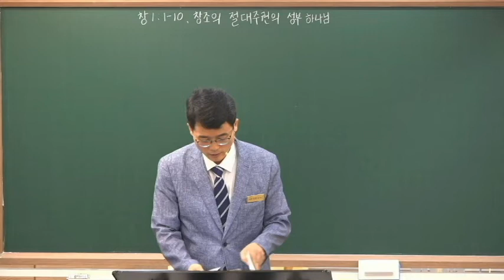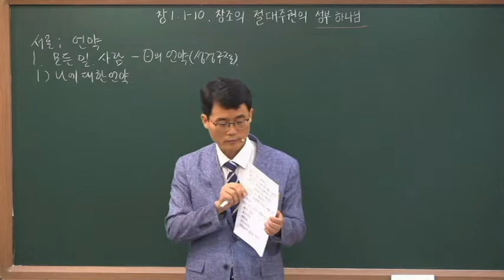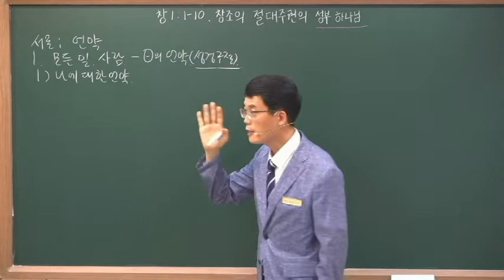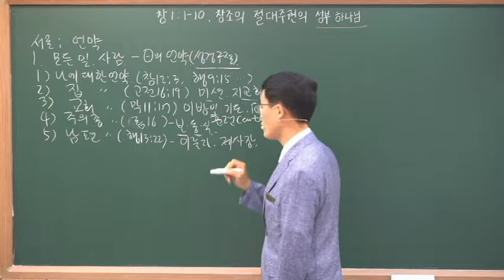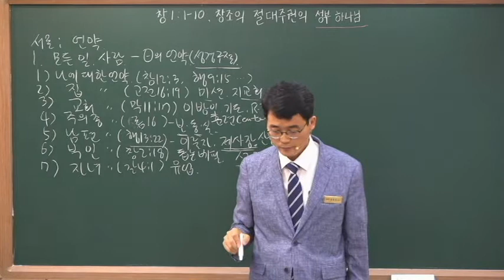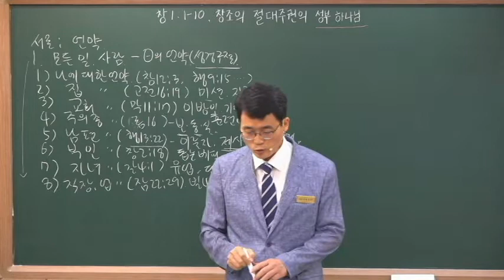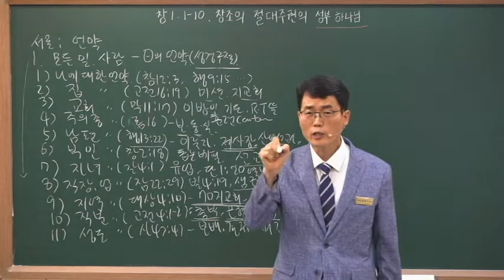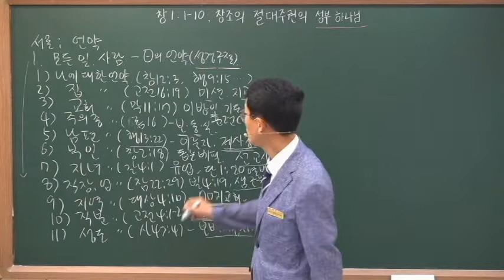20220717 언약의 확정(행9:15)